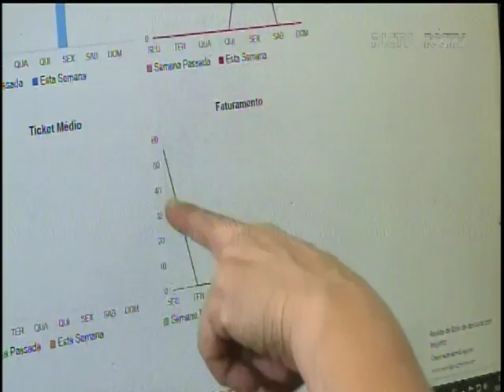Ligações telefônicas estão em queda no Brasil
Data: 24/10/2016
Emissora: Ric/ Record
Programa: Ric Noticias
Resumo: Ligações telefônicas estão em queda no Brasil